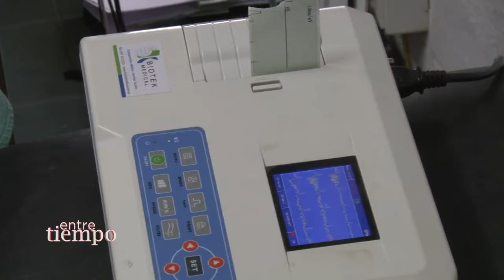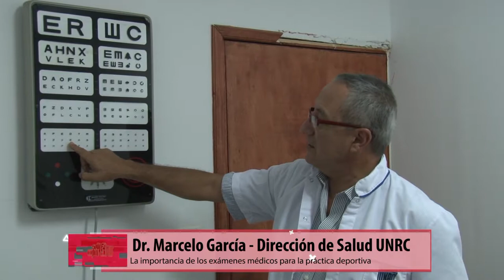Dr. MARCELO GARCÍA- Dirección Salud UNRC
EMMAC (Exámen Médico para la Mediana y Alta Competencia)
Facebook.com/uniriotv
Twitter.com/uniriotv